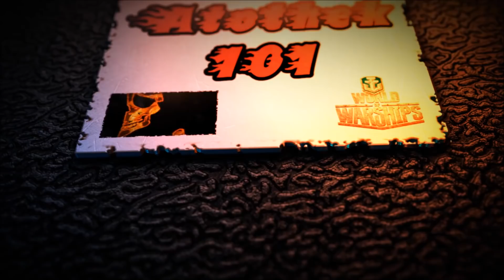WGP2W vs TWA Part 4 (DD in Clanwars (Gameplay))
As requested I made a new commentary about Clanwars gameplay. This time about playing DD in Clanwars. Enjoy!